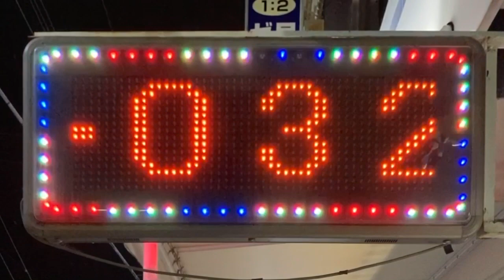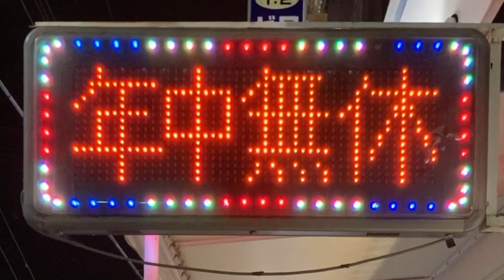広告用の電光掲示板 美容サロンアリエス(〒581-0013 大阪府八尾市山本町南１丁目４−１１ ジュンライブビル)